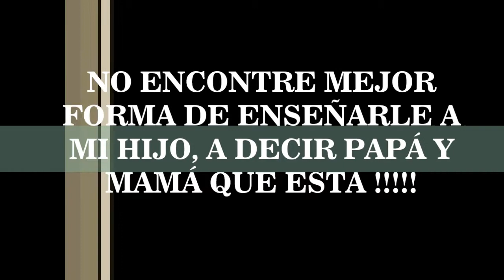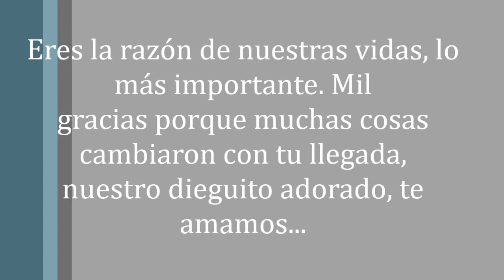SONIDOS MAGICOS PAPÁ Y MAMÁ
TIFANY